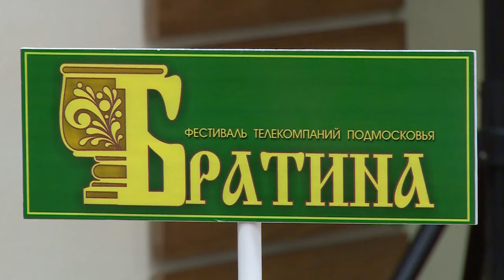Щелковское телевидение - в числе призеров конкурса телекомпаний «Братина»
В Дмитрове завершился 22-ый открытый фестиваль телекомпаний Подмосковья «Братина». Щелковское телевидение уже по традиции в числе призеров!